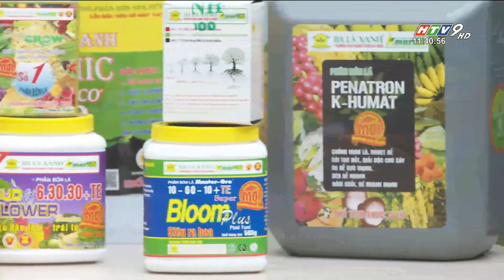KẾT NỐI TRỰC TUYẾN, ĐỒNG HÀNH CÙNG NHÀ NÔNG | HTV Tin Tức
Trước đà tăng của giá phân bón cũng do tác động từ chuỗi cung ứng, các doanh nghiệp vẫn tìm ra nhiều giải pháp để chia sẻ gánh nặng với nhà nông với sáng kiến kết nối nhà nông cùng doanh nghiệp qua các kênh trực tuyến